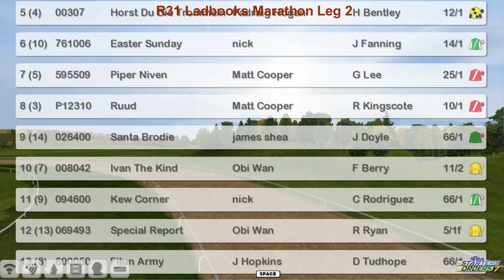FR WK7 R31 Ladbrokes Marathon Leg 2